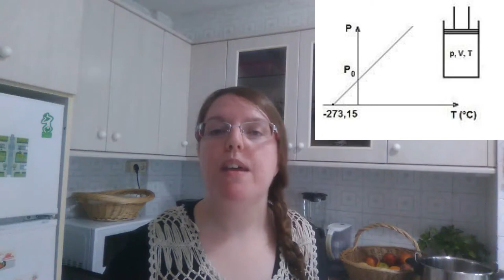Receita #17: Para cociñar máis eficientemente, emprega a ola a presión. Fóra medos!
Ei! Como ides coa volta de vacacións? Espero que moi ben (e eu que me alegro, que diría o outro). Hoxe tocaba un vídeo (iso si, non esperaba que quedara tan longo) prometido, que ata spoiler fixeravos nun vídeo anterior.

Afondamos nas cuestións científicas que se atopan detrás do funcionamento da panela (nome en brasileiro) ou ola a presión/ola expréss, porque se cociñan tan axiña os garavanzos ou os xarretes de tenreira e que medidas temos que ter en conta para evitar que levemos por diante a cociña todo, coa explosión que pode provocar un mal manexo deste instrumento tan especial da cociña.

Espero que vos guste a referencia a isto último da canción da introducción, o que conto no vídeo, as caras (gravade as caras, son totais) de Mummy Louise e o contido do vídeo. E por suposto, se atrevesdesvos coa receita de Mummy Louise, deixade en comentarios os vosos pareceres ó respecto.

En fin, que seguimos sen cumplir cos desexos de Mummy Louise. E darlle ó REC e veña a falar e repetir, repetir e repetir. A lentitú, que diría ela xD

A ver se para as próximas entregas imos rebaixando minutos. E perdoado polos erros que poidades atopar tanto técnicos coma lingüísticos, xa son marca da casa (coma o outro tamén, para que negalo, non?)

Deica logo!
TatianaDC

Canción da introducción: "Olha A Explosão" de MC Kevinho  -  GR6 Music.